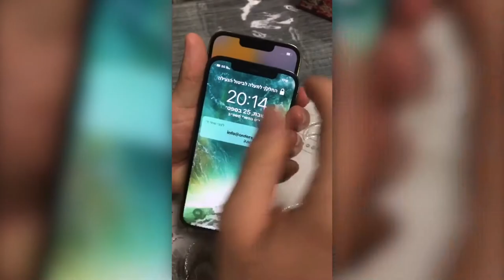World Best - Portable Charger Compact Power Bank - Review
World Best - imuto Portable Charger Compact Power Bank - Review and experience

Portable Charger 30000mAh imuto Power Bank - amazon
imuto 10000mah 18W PD QC 3.0 Portable Charger Power Bank
imuto Power Bank, USB-C Portable Charger 10000mAh,with 20W PD 3.0 /QC 3.0 USB C Output
imuto 20000mAh Portable Charger Compact Power Bank